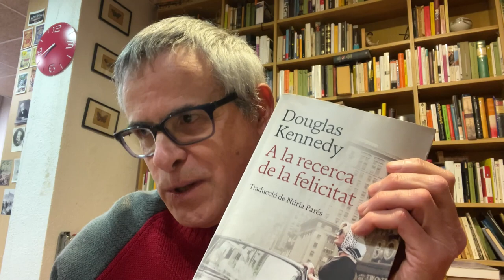A la recerca de la felicitat, de Douglas Kennedy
En Pasqual Bernat ens fa una ressenya del llibre "A la recerca de la felicitat" de Douglas Kennedy.